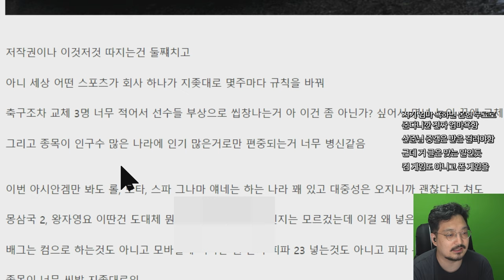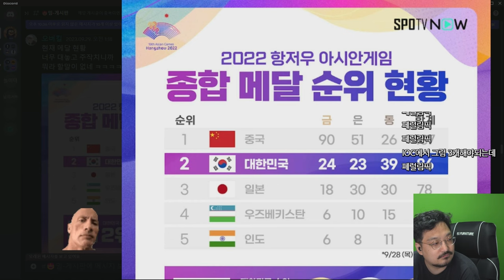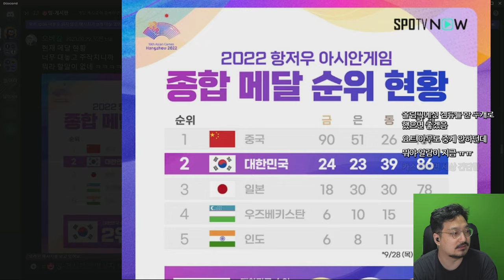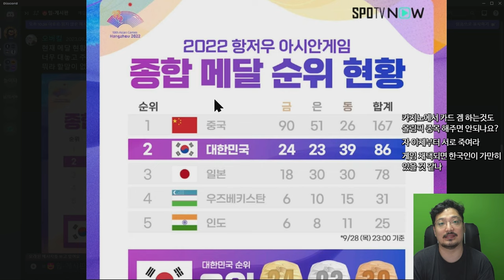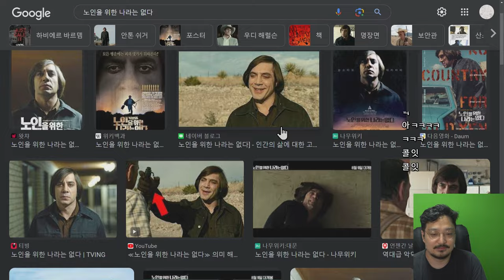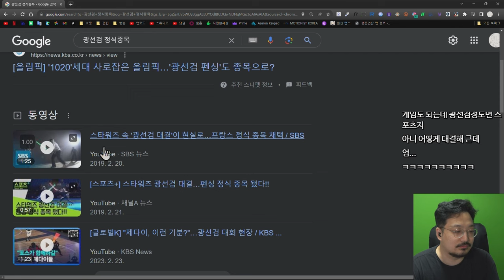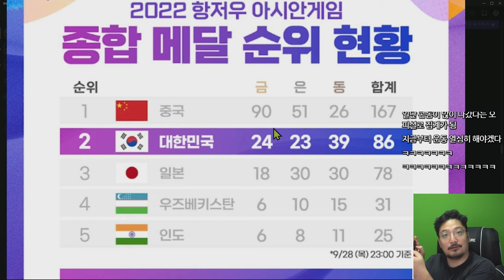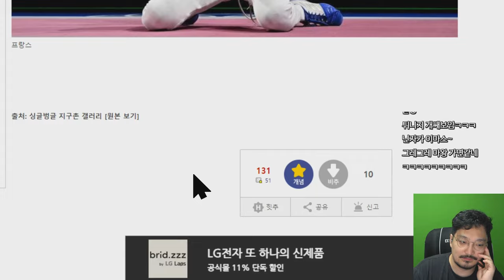아시안 게임 논란에 대한 생각